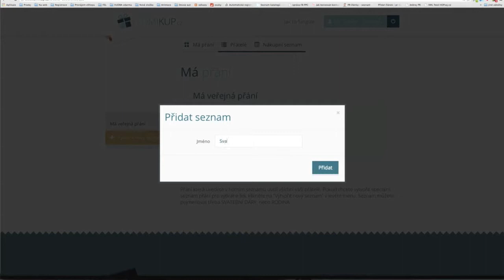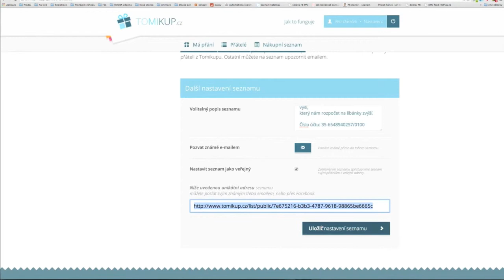Svatební seznam - Online aplikace Tomikup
Popis aplikace Tomikup, která je ideální jako svatební seznam. Vytvořte si svůj online seznam svatebních darů a vyhněte se nepraktickým dárkům.
PENÍZE JAKO SVATEBNÍ DAR
Řekněte si elegantně o finanční příspěvek na svatbu.Ve videu uvidíte jak si říci elegantně o peníze.